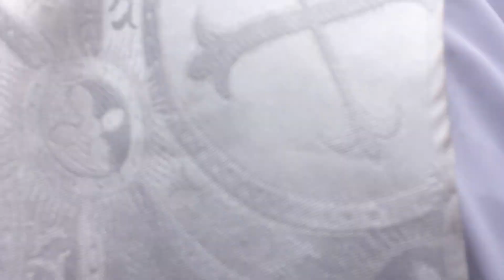የፍልሰታ አጨበር ወረብ ነሃሴ 16 - የአለም ገና ደ/ሲ ቅድስት ኪዳነ ምህረት ቤ/ክ የፍኖተ ሎዛ ሰ/ት ቤት - alem Gena kidanmheret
በስመ አብ ወወልድ ወመንፈስ ቅዱስ አሐዱ አምላክ አሜን።

የእናታችንን የቅድስት ድንግል ማርያምን እርገት አስመልክቶ በአለም ገና ቅድስት ኪዳነምህረት ቤት ክርስትያን በፍኖተ ሎዛ ሰንበት ትምህርት ቤት  የቀረበ አጨበር ወረብ ነው።